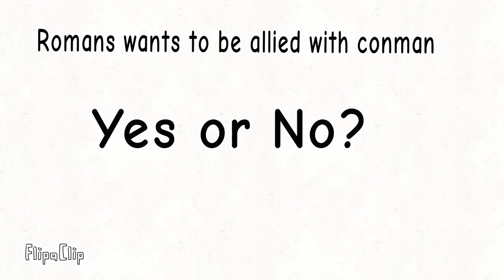Viewer Wars S2 ep 17